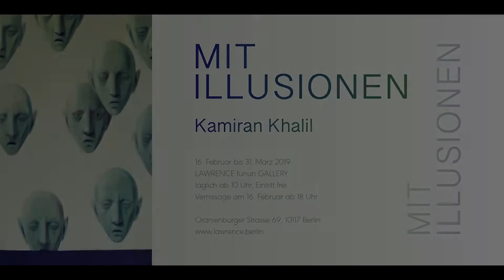MIT ILLUSIONEN /Mit Illusionen - Kamiran Khalil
Eine Ausstellung der  der BARZAKH gGmbH  in Zusammenarbeit mit LAWRENCE berlin mitte .
Auf den ersten Blick mag der Betrachter meinen, die Bildwelten des Malers und Zeichners Kamiran Khalil seien unmittelbar Reaktion auf und Verarbeitung von Kriegserfahrung in seinem Heimatland Syrien. Das sind sie. Doch sind sie mehr. Khalils Visionen untersuchen mit ihrer ganzen gestalterischen Verve sowie zugleich philosophisch fein tariert die Schwelle von Leben und Tod – dem ewigen Mysterium, das nur Fragen und nie Antworten kennt, das nur zu imaginieren ist, wenn überhaupt, mit den Mitteln der Illusion – mit Illusionen.